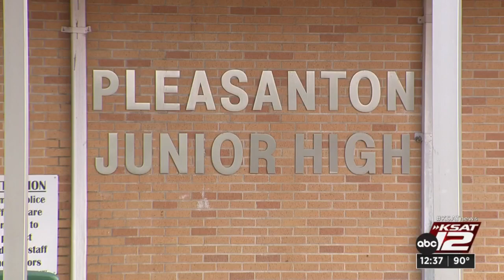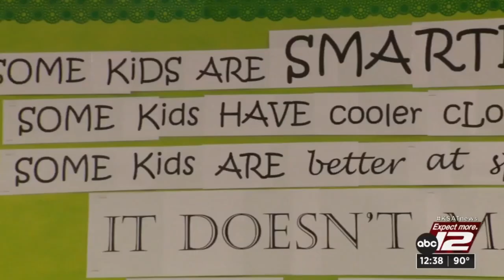Pleasanton ISD begins new school year, implements social emotional learning curriculum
An area school district is implementing a program this new school year to help support students academically, socially and emotionally.